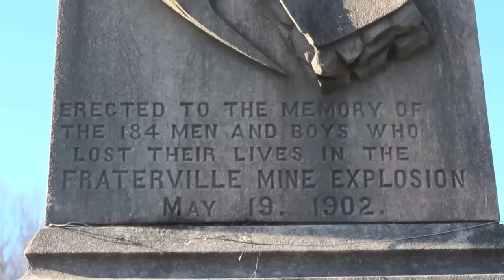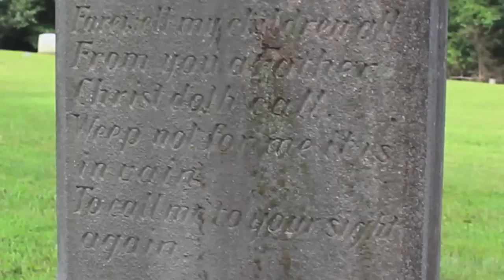A History of the Coal Creek Labor Saga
A brief history of Coal Creek (now Rocky Top), Tennessee from the post-Civil War Era into the the early 20th Century.